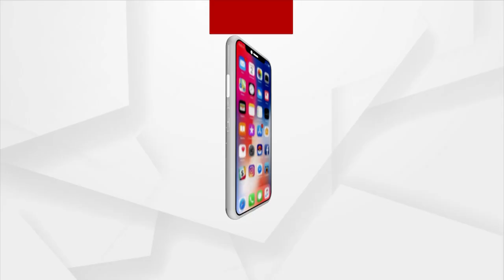Argus Special| Sports News In 2 Minutes